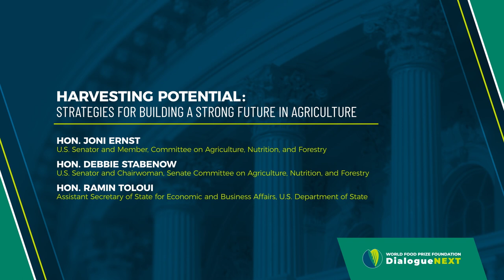2024 DialogueNEXT: Harvesting Potential: Strategies for Building a Strong Future in Agriculture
Hon. Joni Ernst | U.S. Senator and Member, Committee on Agriculture, Nutrition, and Forestry
Hon. Debbie Stabenow | U.S. Senator and Chairwoman, Senate Committee on Agriculture, Nutrition, and Forestry
Hon. Ramin Toloui | Assistant Secretary of State for Economic and Business Affairs, U.S. Department of State